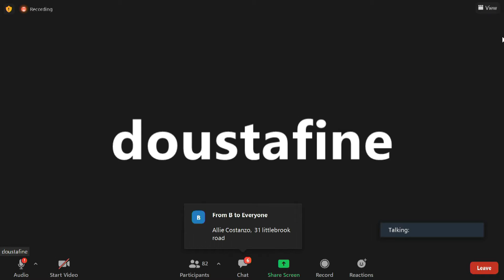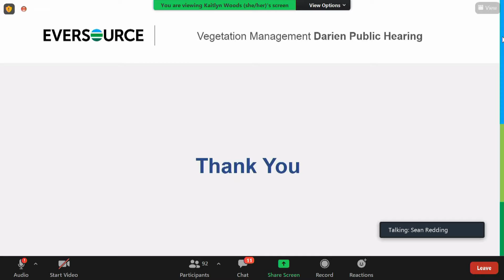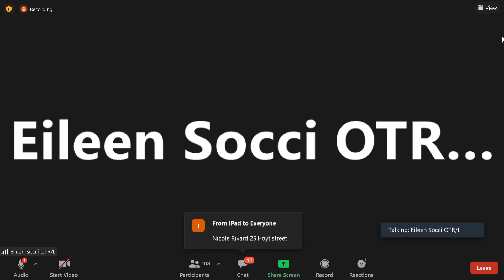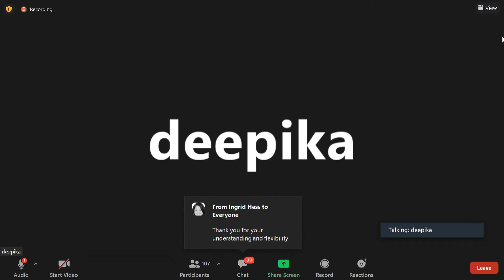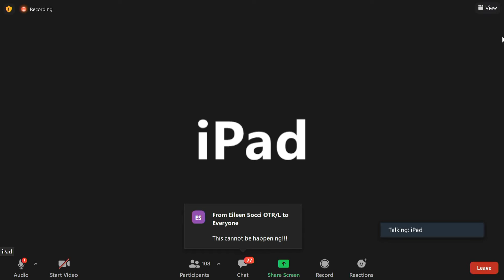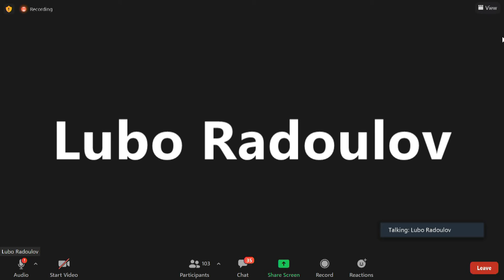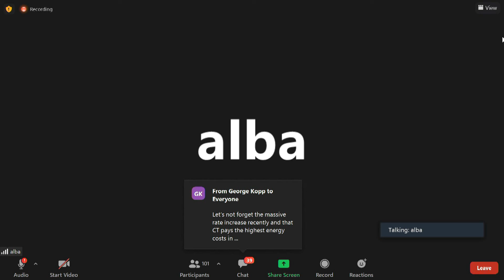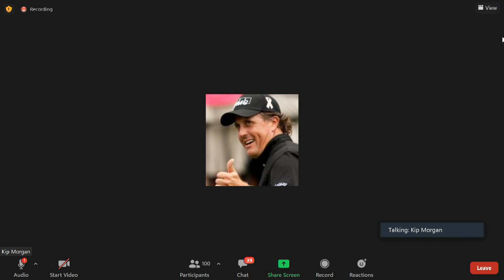Tree Warden Hearing 9-21-21